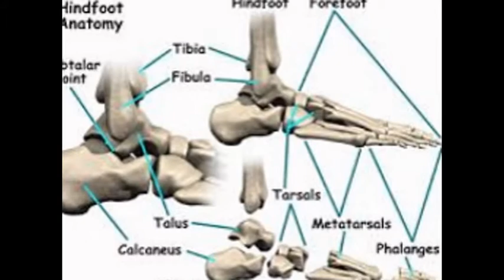clubfoot ponseti method|clubfoot treatment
ALWAKEEL-ORTHO Factory

talipes treatment
talipes equinovarus treatment
treatment for talipes
bilateral talipes treatment
congenital talipes equinovarus treatment
talipes calcaneovalgus treatment
talipes valgus treatment
treatment for talipes equinovarus
congenital talipes equinovarus physiotherapy treatment
treatment of talipes equinovarus
bilateral talipes equinovarus treatment
talipes varus treatment
positional talipes treatment
talipes equinovalgus treatment
talipes calcaneus treatment
ponseti method for clubfoot
ponseti method clubfoot
ponseti technique of clubfoot correction
ponseti clubfoot
clubfoot braces ponseti method
clubfoot ponseti method
clubfoot ponseti
clubfoot treatment ponseti method
clubfoot treatment ponseti
ponseti treatment clubfoot
dr ponseti clubfoot
clubfoot casting ponseti
clubfoot treatment for adults
clubfoot surgery for adults
clubfoot treatment in adults
clubfoot in adults
clubfoot surgery adults
clubfoot adults
treatment for clubfoot in adults
adults with clubfoot
exercises for clubfoot in adults
dennis brown shoes
dennis brown splint
dennis browne
dennis brown orthosis
dennis browne brace
dennis brown boots
dennis brown children
dennis brown artist
dennis brown kids
reggae artist dennis brown
dennis brown reggae artist
dennis brown more
dennis brown a true
dennis brown one day soon
denis browne
denis browne brace
denis browne bar
denis browne shoes
denis browne bar shoes
denis browne boots
w denis browne
talipes equinovarus
bilateral talipes equinovarus
talipes equinovarus surgery
talipes equinovarus deformity
talipes equinovarus clubfoot
talipes equinovarus radiology
equinovarus talipes
talipes equinovarus symptoms
acquired talipes equinovarus
ponseti method for ctev
ctev treatment
ctev physiotherapy
ctev surgery
treatment of ctev
bilateral ctev
ctev clubfoot
ctev physiotherapy exercises
ponseti method ctev correction
ctev correction
ctev foot
ctev disease
ctev ponseti
ctev shoes
ctev ortho
ctev x ray findings
ctev deformity
causes of ctev
ctev in newborn
postural ctev
ctev cast